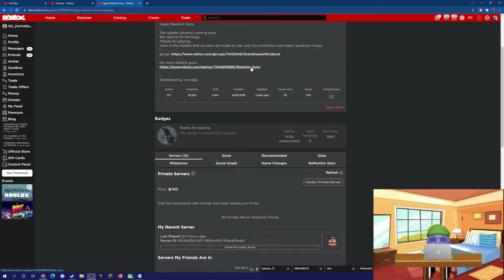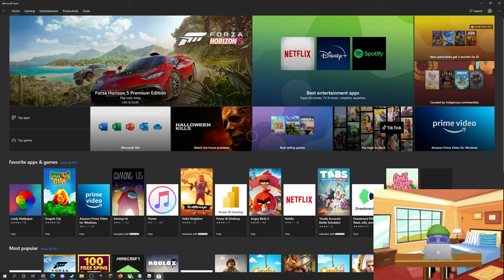THIS ROBLOX FPS IS SO REALISTIC...